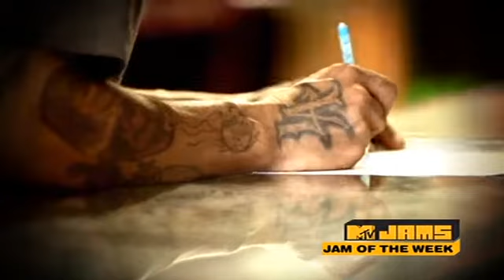Teach me how to Dougie